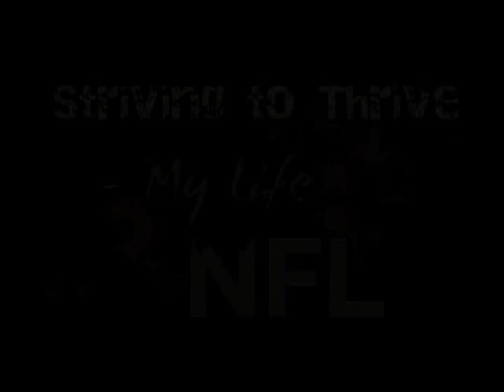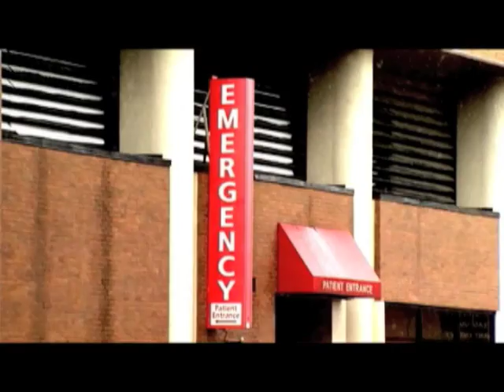Striving to Thrive: My Life in the NFL Curtis Brinkley Chapter 4 FINAL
Striving to Thrive: My lIfe in the NFL Curtis Brinkley Chapter 4